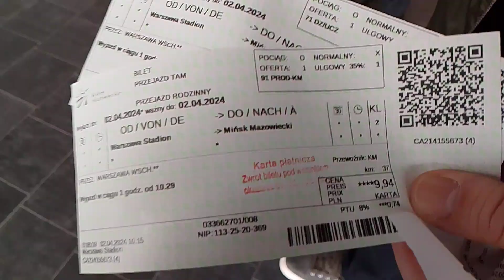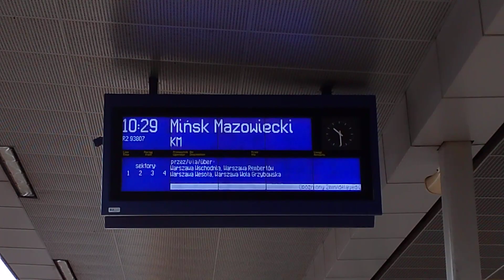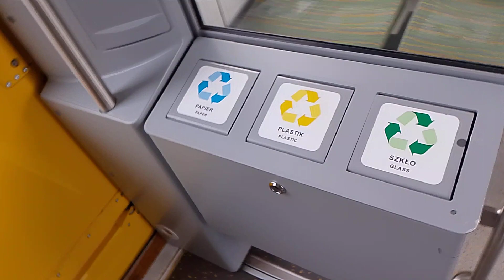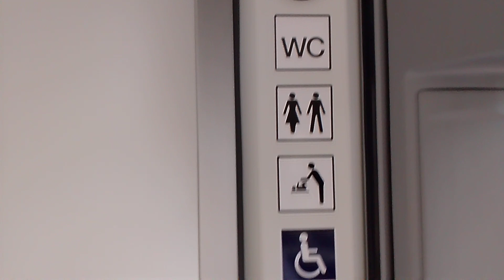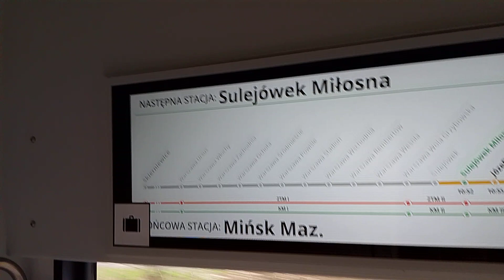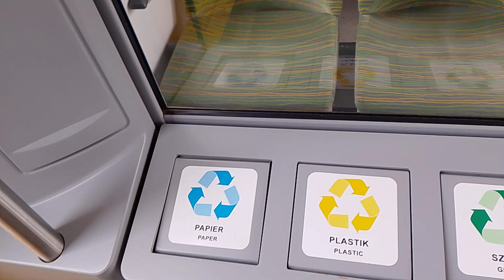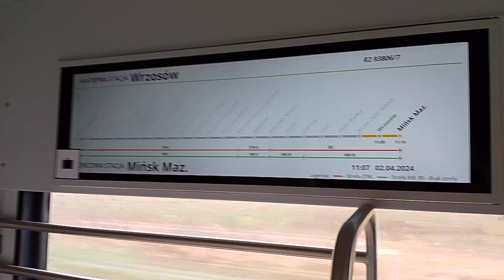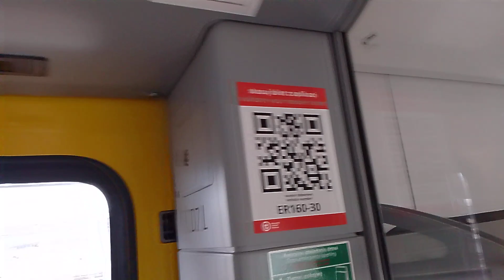Pociąg R-2 KM Kier. Mińsk Maz. Stalder Flirt ER160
Zajezdnia Koleje Mazowieckie

Data Nagrania Filmu 2 Kwietnia 2024 r

Rok produkcji Stalder Flirt ER160 Rok 2020

Znaki

⚫ Stacja
🟡 Stacja Początkowa
🔴 Granica Strefy Biletowej
🟠 Stacja Końcowa

Trasa R-1 Skierniewice ) Mińsk Mazowiecki

🟡 Skierniewice
⚫ Skierniewice Rawka
⚫ Radziwiłłów Mazowiecki
⚫ Jesionka
⚫ Sucha Żyrardowska
⚫ Żyradów
⚫ Międzyborów
⚫ Jaktorów
⚫ Grodzisk Mazowiecki
⚫ Milanówek
⚫ Brwinów
⚫ Parzniew
⚫ Pruszków
⚫ Piastów
⚫ Wawa Ursus niedźwiadek
⚫ Wawa Ursus
⚫ Wawa Włochy
⚫ Wawa Zachodnia
⚫ Wawa Ochota
⚫ Wawa Śródmieście
⚫ Wawa Powiśle
⚫ Wawa Stadion
⚫ Wawa Wschodnia
⚫ Wawa Rembetów
⚫ Wawa Wesoła
⚫ Wawa Wola Grzybowska
⚫ Sulejówek
🔴 Sulejówek Miłosna
⚫ Józefin
⚫ Halinów
⚫ Cisie
⚫ Dębe Wielkie
⚫ Nowe Dębe Wielkie
⚫ Wrzosów
🟠 Mińsk mazowiecki

Koniec Trasy